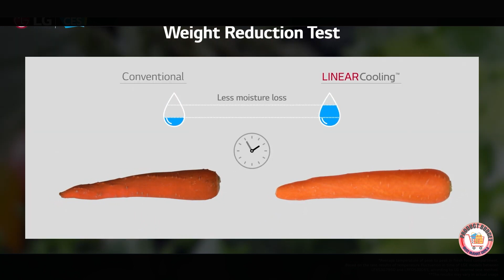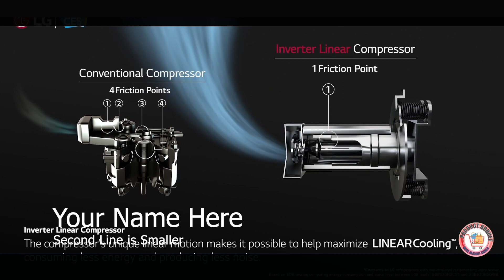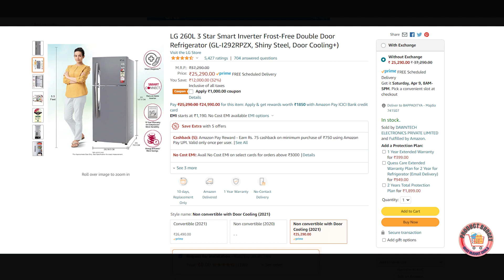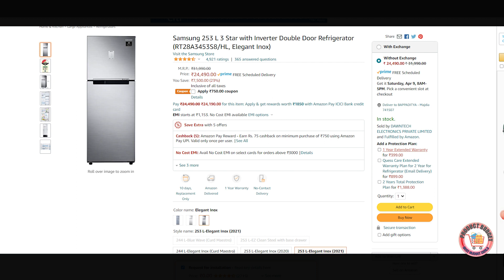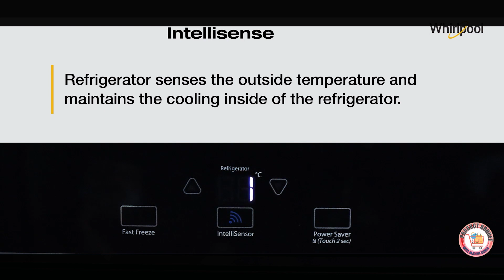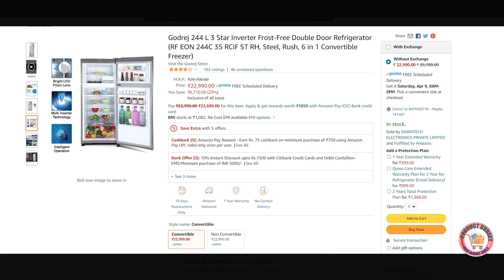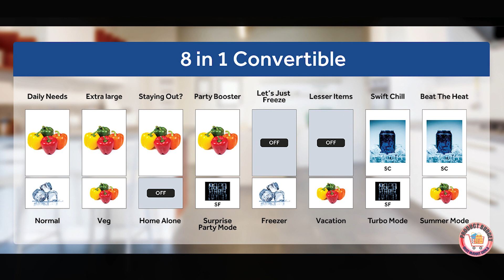Best 3 Star Frost Free Double Door Refrigerator Under 25000 In 2022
1) LG 260L 3 Star Inverter Frost-Free Double Door Refrigerator

2) Samsung 253 L 3 Star Inverter Frost-Free Double Door Refrigerator

3) Samsung 253 L 3 Star Inverter Frost-Free Double Door Refrigerator

4) Whirlpool 265 L 3 Star Inverter Frost-Free Double Door Refrigerator

5) Godrej 244 L 3 Star Inverter Frost-Free Double Door Refrigerator

6) Haier 256 L 3 Star Inverter Frost-Free Double Door Refrigerator